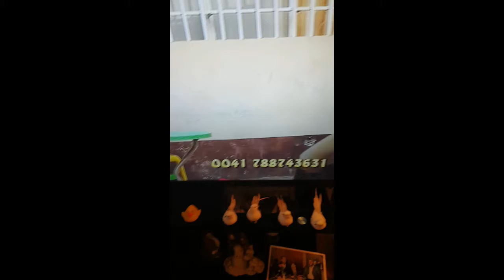Les congolais sont les plus beaux du monde